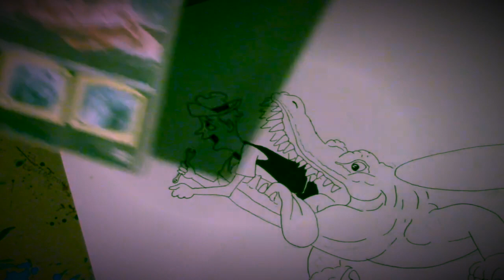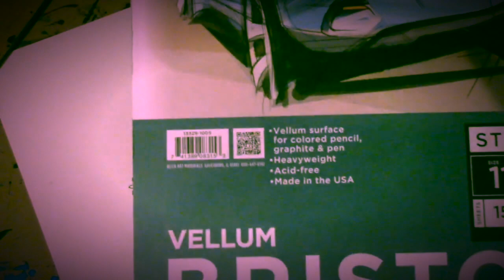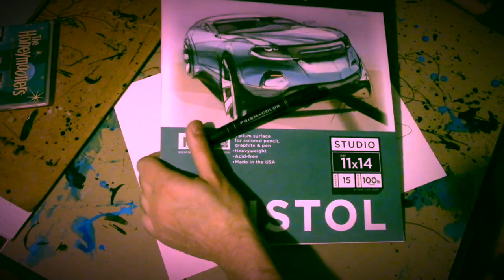Planet Shivers - Ep.46: Heather Lee: The Arcana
Illustrator Heather Lee has landed on Planet Shivers to talk about her upcoming Tarot card art show! We also talk about Heather's influences, including 90s anime and it's impact, as well as other visual artists and films.
This was a very fun episode from beginning to end, and I hope you guys all check it out and enjoy!

Albert Shivers: @albertshivers